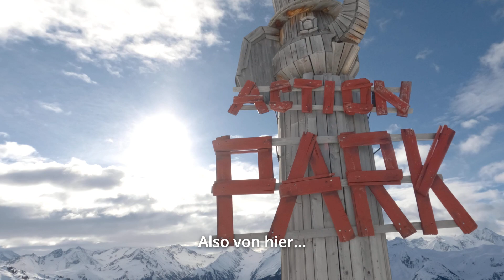Tumppi's Trip to Zillertal Arena - Episode 6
Tumppi's Reise führt uns heute in die Snowparks der Zillertal Arena vom Action-Park Kreuzwiese über den Snowpark Gerlos bis hin zur Halfpipe in Gerlos ist für jeden das Richtige dabei. Aufmerksame Zuhörer werden merken, dass Tumppi kein Local Shreder ist 🇫🇮 🇦🇹💛.